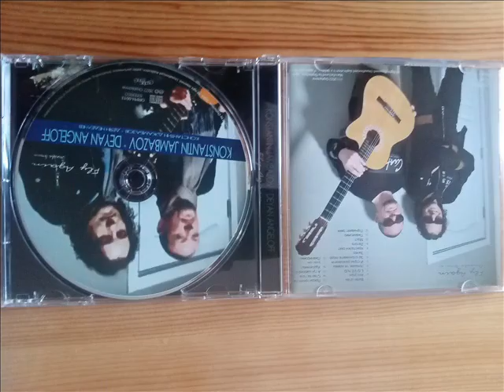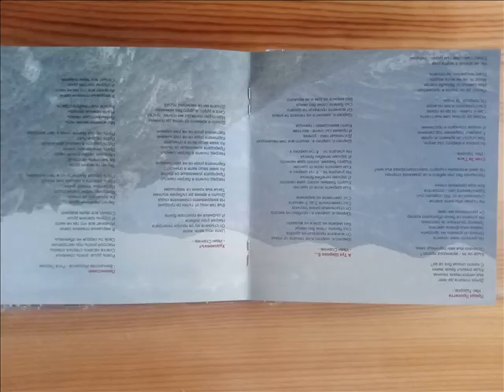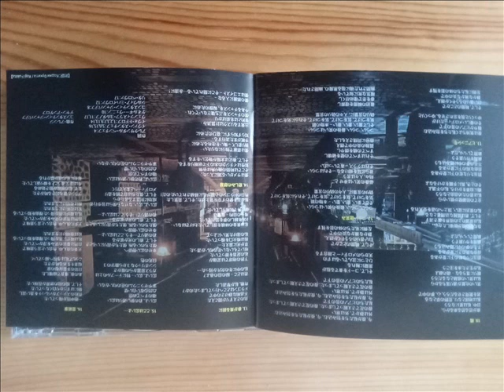МОСТ-ДЕЯН НЕДЕЛЧЕВ И КОНСТАНТИН ДЖАМБАЗОВ-BRIDGE-DEYAN ANGELOFF&KONSTANTIN JAMBAZOV-2020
BULGARIAN POP DEYAN ANGELOFF NEDELCHEV AND ROCK GUITARIST AND SINGER KONSTANTIN JAMBAZOV STAR WITH THIER BRAND NEW SINGLE ''BRIDGE'' FOR THER FUTURE NEW ALBUM. MUSIC BY KONSTANTIN JAMBAZOV AND DEYAN ANGELOFF , ARRANGEMENT BY KONSTANTIN JAMBAZOV,LYRICS BY GEORGI VENIN.THE SONG IS RECORDED IN MARCH IN 2020 IN VARNA CITY.